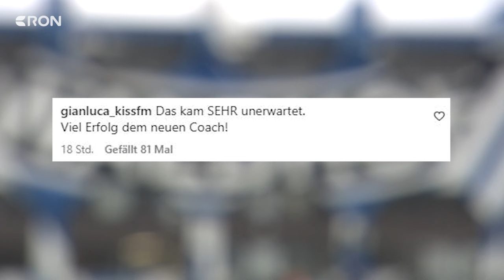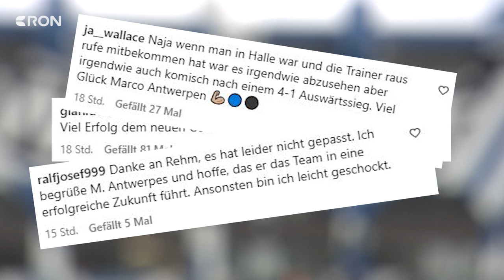Antwerpen soll SVW retten | RON TV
Trainer-Knall: Gestern Abend hat der Fußball-Drittligist überraschend die Trennung von Trainer Rüdiger Rehm bekannt gegeben. Nun übernimmt Marco Antwerpen den Verein. Doch dazu äußern tut sich keiner. Unser Reporter Max Fischer schätzt die Lage ein.